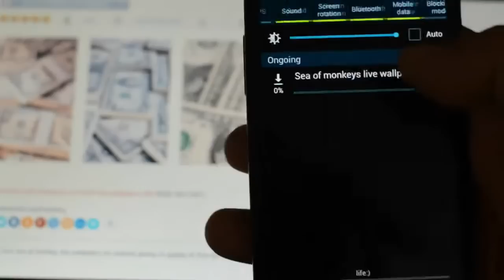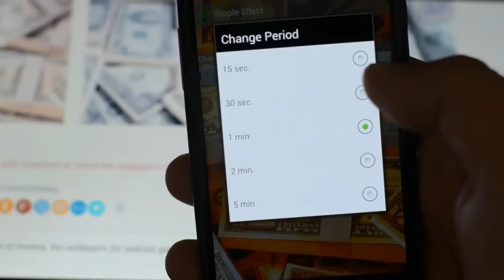Sea of moneys HD live wallpapers for android free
Review on Samsung galaxy S3
Cool new free android live wallpapers
Interactive wallpapers
Video How to install live wallpapers on android devices with QR code

High Quality HD  Phones Live wallpapers

Features:
- Interactive HD Live Wallpaper
- Shock wave effects
- Fade effect
- Live snowfall(optional).
- All in settings

Animations can be turned on or off in settings.
To use: HOME - MENU - Wallpaper - Live Wallpapers

Tested with devices :
LG Optimus Vu
Samsung Galaxy Note II
HTC Sensation XE
HTC Desire
HTC One V
Sony Xperia S
Motorola DEFY
HTC Rhyme
Motorola Atrix 2
Samsung Galaxy S series
Nexus 4
Nexus 7
Samsung Galaxy Ace
HTC One X
HTC One S
Motorola RAZR